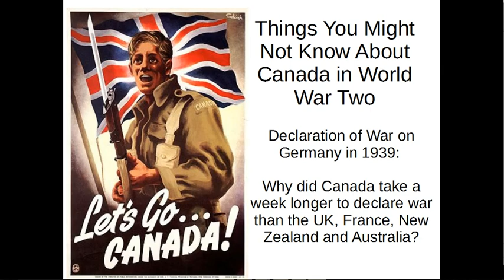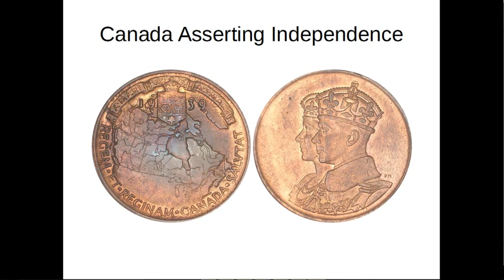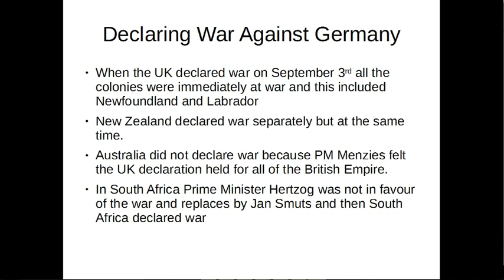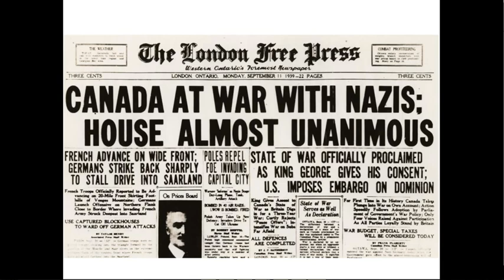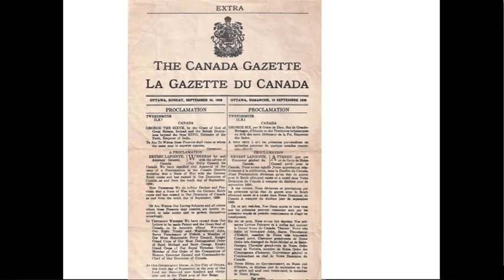Why did it take Canada week longer to declare war in 1939 than the UK or France?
Sorry about the sound, I misplaced my microphone.

Canada declared war against Germany a week after the UK, France, Australia and New Zealand.   Why did this happen?   Mainly because Canada was asserting its' independence as a separate nation from Great Britain and it took a week to complete the process of declaring war.

AUSTRALIA:
On 3 September 1939, Prime Minister Robert Gordon Menzies announced that Australia was at war with Germany:

Fellow Australians, it is my melancholy duty to inform you officially, that in consequence of a persistence by Germany in her invasion of Poland, Great Britain has declared war upon her and that, as a result, Australia is also at war. No harder task can fall to the lot of a democratic leader than to make such an announcement.

NEW ZEALAND
Acting prime minister, Peter Fraser, issued a statement confirming that New Zealand was at war:

This is not an occasion for many words; it is a dark day in the history of the world … It is with deep regret and sadness that I make this announcement on behalf of the Government, and the people will receive it with similar feelings. That will not, however, affect the determination of both Government and people to play their part.